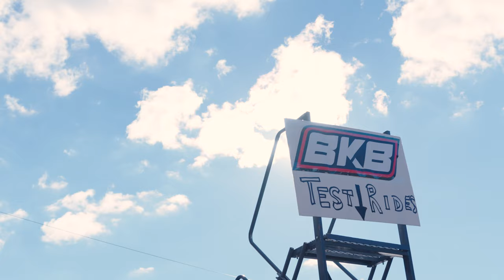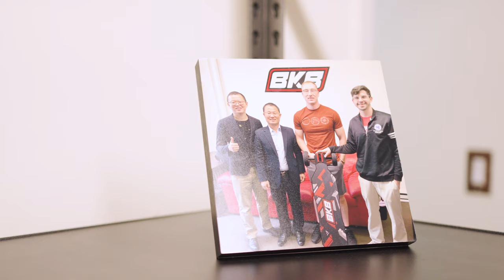Open House & HQ Tour | Building BKB EP.2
Welcome to the BKB Youtube series! Where we take you behind the curtain of Build Kit Boards. In this episode Jared (Founder) and Quinten (CEO) recap and highlight their recently hosted open house, along with a tour of our facility for those who couldn't make it! Thanks to everyone who came, we can't wait for the next one!
Be sure to check out @BuildKitBoards on Instagram, TikTok, and Facebook! Build Kit Boards is on a mission to make last-mile transportation educational, empowering, and affordable. Our high-performance DIY electric skateboard kits are the industry standard for their premium quality, modular design, and user-friendly assembly.